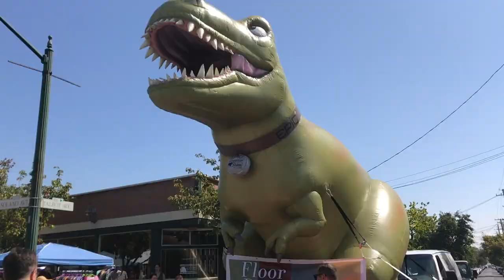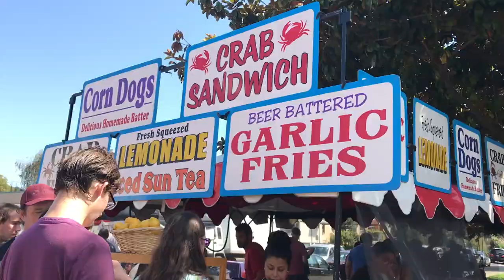Solano Avenue Stroll Berkley.Ca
Since 1974 Solano Avenue and the twin-cities of Albany and Berkeley CA, have hosted the Solano Avenue Stroll, the East Bay’s largest street festival!